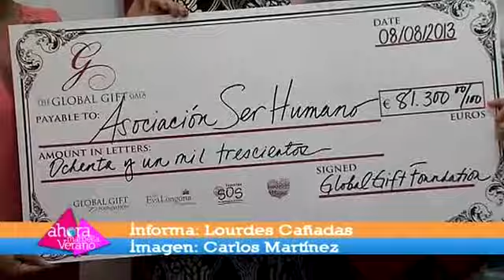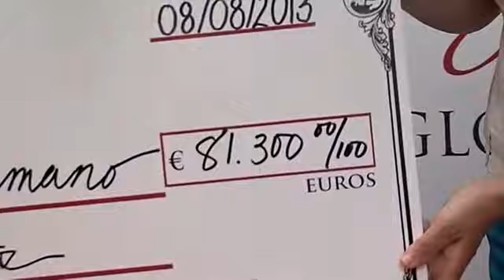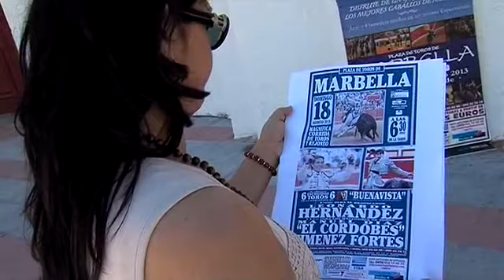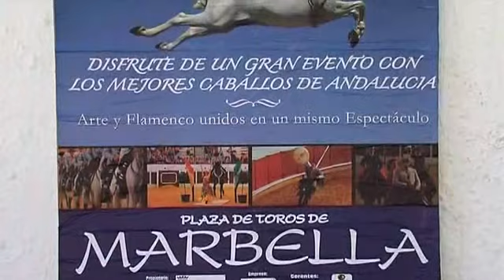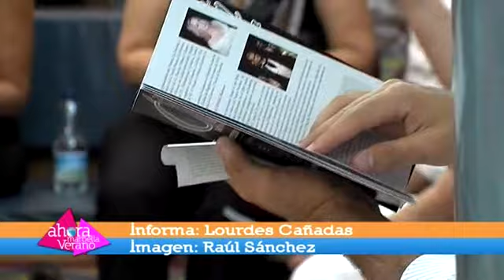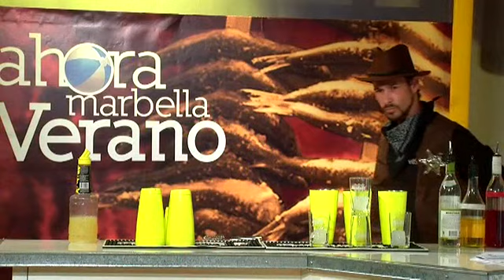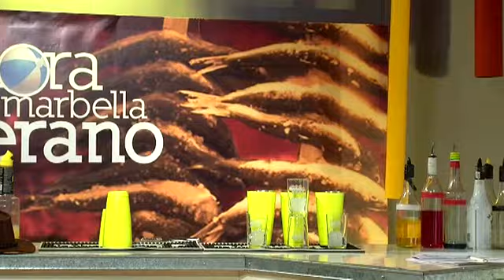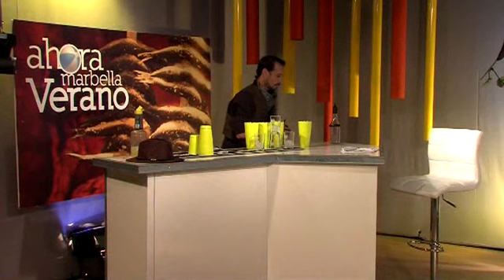2013 08 09 Ahora Marbella verano